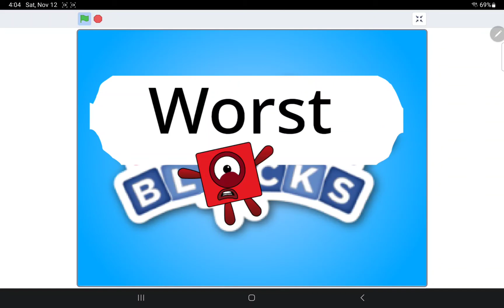worstblocks theme song